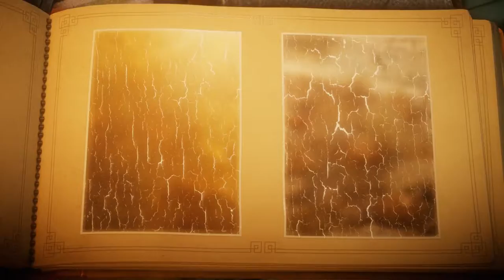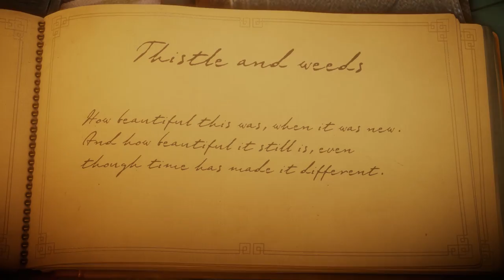Unravel | Chapter 1 - Yarny Adventures in the Yard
Unravel is a physics-based puzzle platform video game developed by Coldwood Interactive and published by Electronic Arts. It was announced on 15 June 2015 at EA's E3 2015 conference. The game stars Yarny, a small anthropomorphic creature made of yarn.

I've kept all the music in here. It's really beautiful to listen to as you play, even if it does tug at the ol' heart strings! It's an incredibly beautiful game that will have you looking around and noticing all the little things.